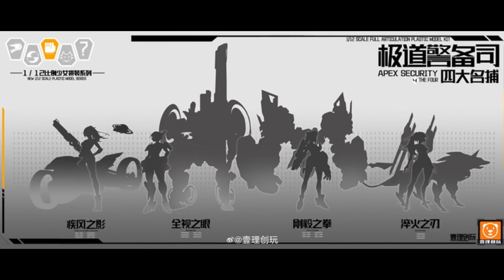Mecha News Updates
Infinite Dimension 1/100 RMD Series Thunderbolt Model Kit / IN ERA+

Price: TBA
Release Date: TBA

Size: Approx. 20cm
Scale: 1/100
Material: Plastics (ABS/POM/PVC)

BIGFIREBIRD BUILD × HEMOXIAN - Kelly Janet

Price: TBA
Release Date: TBA

Material: Plastics (ABS/POM/PVC)

METAL BUILD Providence Gundam

Release details will be revealed on September 11, 2023

Yi Li Chuang Wan Apex Security The Four - Fist oif  Fortitude
Estimated release date is March 2024

30 Minutes Missions Kits and Option Parts